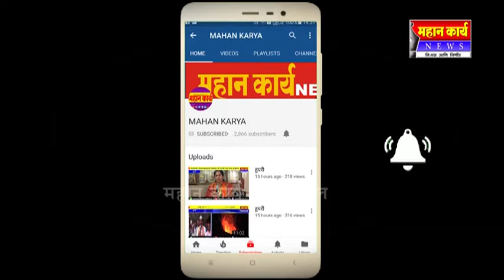इचलकरंजीत जयशिव रत्न मंडळान गणेश जयंती निमित्त महाप्रसादाच केल होत आयोजन